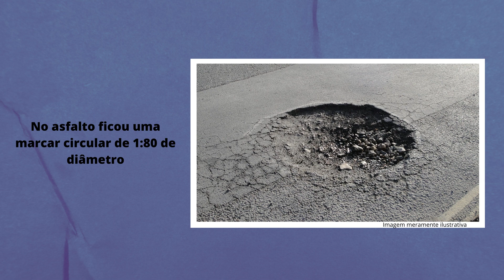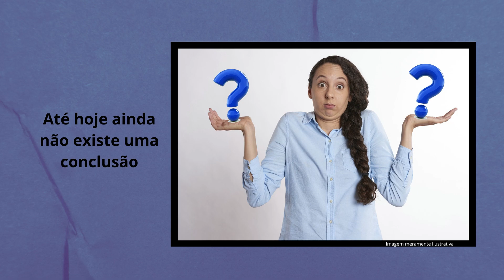Susto na rodovia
Susto na rodovia. Caso pouco conhecido que ocorreu na África do Sul, na cidade de Pretória. No ano de 1965 dois policiais estavam fazendo sua ronda noturna quando levaram um baita susto na rodovia em que trafegavam.